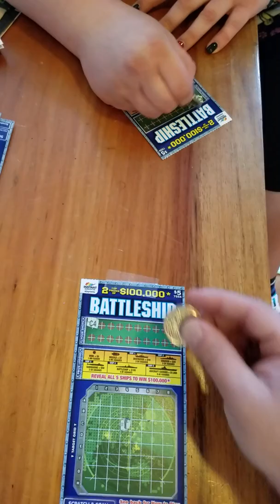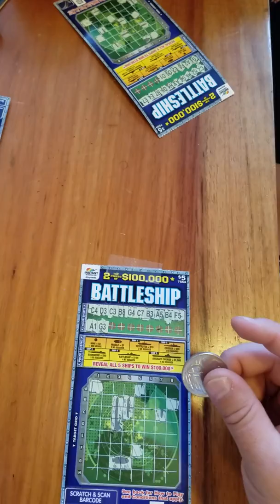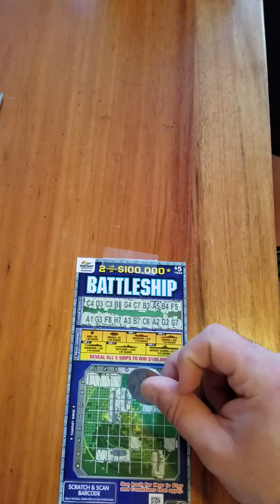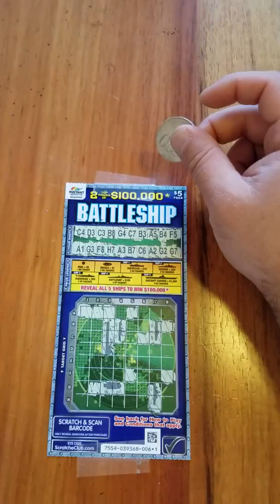A Battleship Australian Scratch Off Battle (Isaiah vs. Katie)